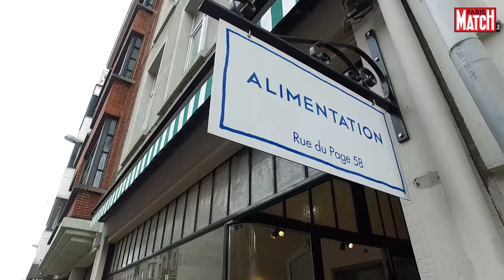Itinéraire d'un sous-chef : Luis Alonso